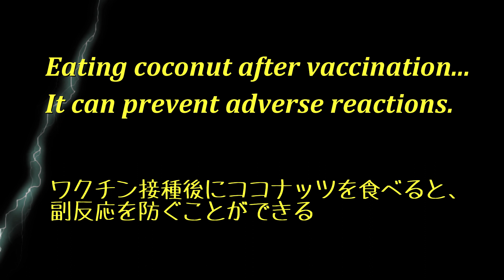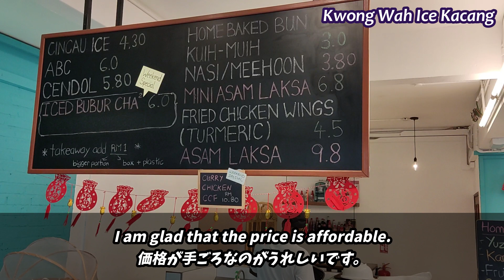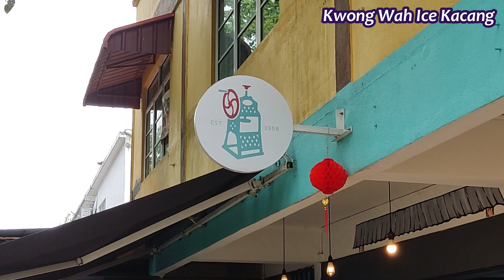【Cendol】チェンドル有名店、クアラルンプールで人気で行列できるのも納得【Kwong Wah Ice Kacang】光華冰室 緑の物体とAZUKI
今回は、チェンドルの有名なお店に行ってきました。
This time, I went to a famous restaurant for cendol.
Kwong Wah Ice Kacang 光華冰室 〔↓More↓〕
627, Jalan 17/8, Seksyen 17, 46400 Petaling Jaya, Selangor
月曜日が定休日 　営業時間：11時00分～18時00分

MASAOMI
Japanese.
I'm living in Kuala Lumpur, Malaysia.
Ran a company in Japan, but was wiped out by covid-19.
Moved to Malaysia in September 2021.
I'll make a video about Malaysia.
Hobbies：travel and anime.

マレーシアのクアラルンプールで生活しています
日本で会社経営していたが、covid-19 の影響で全滅
2021年9月にマレーシアに移住。
旅行とアニメが好き。
マレーシアの良いところも、悪いところも動画にします。
撮影機材
(Poco) F2pro：
Gopro7:
(XIAOMI)FIMI PALM 2：
(Panasonic)HC-WX1 4K：
(Comica)BoomX-D D2：